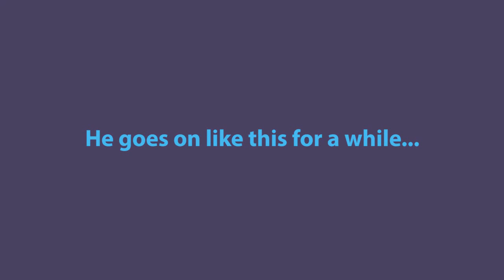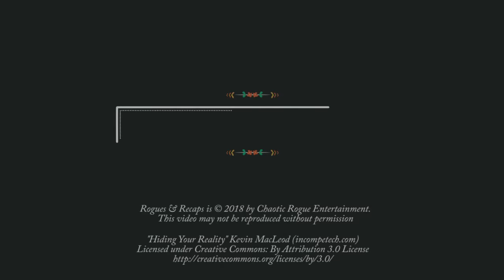Rogues & Recaps 01 - Special Guest PCs in your D&D Games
Welcome to ROGUES & RECAPS, a weekly video series about our DUNGEONS & DRAGONS games. In each episode, we will recap an experience we had playing D&D, and discuss the various elements therein.

This week we are recapping our Faerûn Campaign as the Company of the Grey Wolf experiences the many splendours of Waterdeep for the first time. Join us as we discuss the subjects of bringing in guest PCs into your games and using player secrets to enhance your investment in the game world.

Like our videos?

This video may not be reproduced without permission.